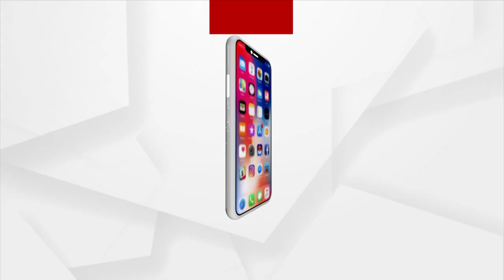Akhilesh Yadav's Money Stock Dwindles in Yogiji's Rule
Akhilesh Yadav's Money Stock Dwindles in Yogiji's Rule. He Borrowed from his wife Dimple.
At the same time, he borrowed money from his father in such situation.